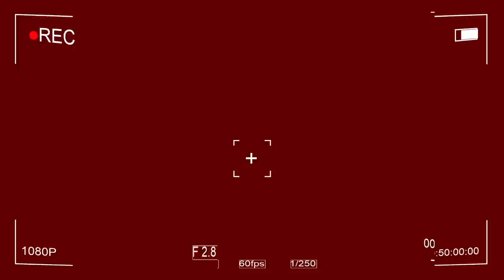I finally got them | vlogmas day 9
Happy Thursday and WELCOME BACK to Vlogmas 2021